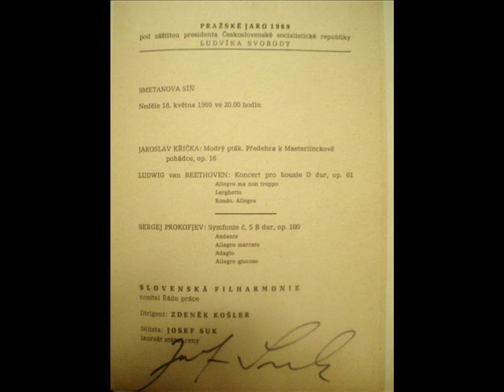Kreisler: Caprice Viennois. Josef Suk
Josef Suk-Violin, Alfréd Holeček-Piano. Josef Suk, (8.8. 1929 Prague-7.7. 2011 Prague ) the legendary Czech violinist - also violist, chamber musician and conductor. He is the both the grandson of the composer of the same name and the great-grandson of Antonin Dvorak. In his home country he carries the title of National Artist. The violinist's extraordinary talent was spotted early by Jaroslav Kocian who tutored him until his death in 1950. Suk first appeared on concert platforms at the age of eleven. His Prague debut in 1954 rapidly led to an international career. Before long he was recognized as the heir to the best tradition of the Czech violin school and his 1959 tour with the Czech Philharmonic covered three continents and was one of the greatest expressions of Czech music the world had until then ever heard.In addition to a dazzling career as a soloist, esteemed for his refined tone, deep sense of lyricism (expressed unforgettably for example in his peerless Martinu interpretations) and commitment to the music he plays, he has also shown an extraordinary affinity for chamber music. He was for some years the first violin of the Prague Quartet, and founder of the Suk Trio. This affinity has yielded extraordinary fruits, especially through his partnerships with pianist Jan Panenka and the harpsichordist Zuzana Ruzickova - and from 1973 he was a frequent additional player with the Smetana Quartet, playing second viola. Suk plays on rare instruments built by Antonio Stradivari (1729), Giuseppe Guarneri "del Gesu" (1744) and Giovanni Battista Guadagnini (1758). Josef Suk has had a long and distinguished career in the recording studio, winning the Grand Prix du Disqueno less then six times as well as the Wiener Floetenuhr Prize and the Edison Prize.